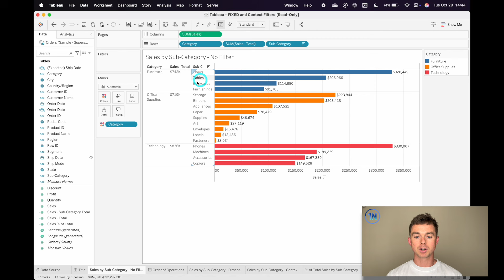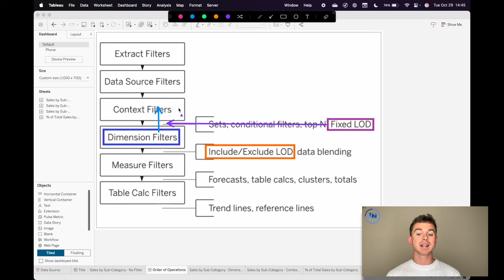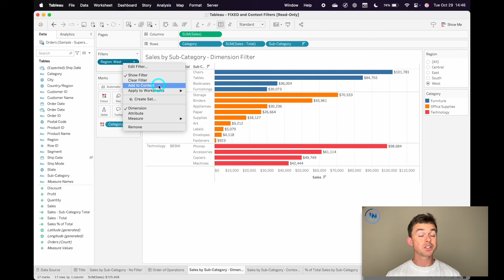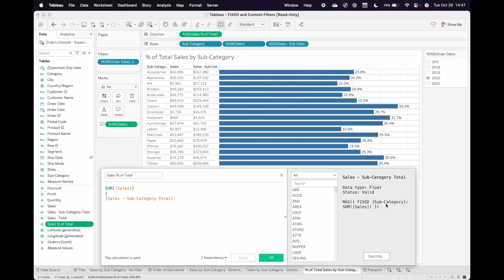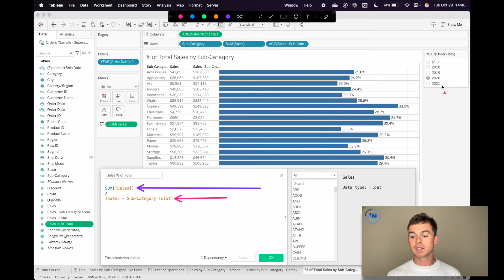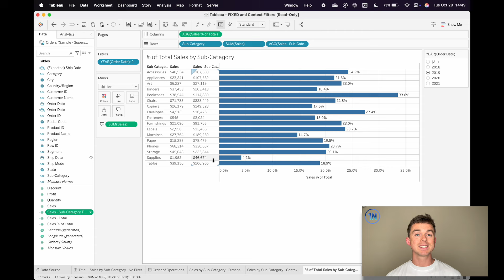Tableau FIXED LODs Not Filtering (Dimension and Context Filters)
FIXED LODs are wonderful because they allow us to aggregate our measures at a chosen Dimension level, regardless of the level of detail of the worksheet. However, they aren't affected by Dimension Filters, because they're calculated before Dimension Filters are processed.

There are various scenarios where we need to work around that. We'll use Context Filters to help us where we need our LODs to be filtered, and we'll take a look at an example where you might not want your LOD to be filtered by your Dimension Filters.